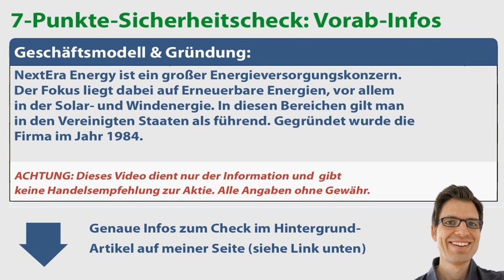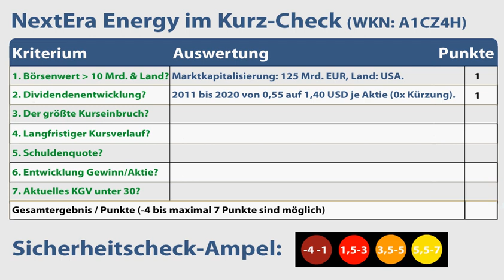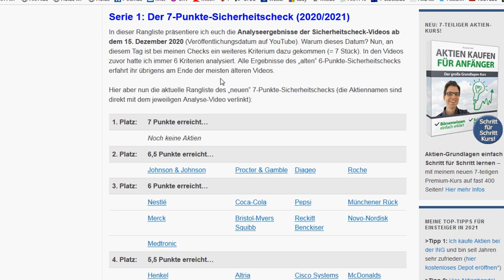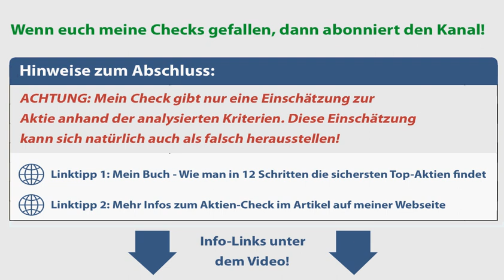NextEra Energy Aktienanalyse – Update 2021: Wie sicher ist die Aktie? (+günstig bewertet?)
✔ TIPP! Mein Buch „Wie man die sichersten Top-Aktien findet“:
► ► NextEra Energy Aktien-Analyse 2021: Worum geht es in diesem Video?
Ich bin Alex von der Webseite „Aktien kaufen für Anfänger“. Für diese Videoserie habe ich einen Sicherheitscheck entwickelt, um anhand von 7 Kriterien die Verlustrisiken von Aktien besser einschätzen zu können. In diesem Video nehme ich mir die NextEra Energy Aktie vor: Wie sicher ist die Aktie womöglich? Um das herauszufinden, gehe ich in dieser Aktienanalyse unter anderem diesen Fragen auf den Grund:
✔ Gibt es bei NextEra Energy Dividende bzw. wie hat sie sich in den letzten Jahren entwickelt?
✔ Wann und wie hoch war der größte Kursrückschlag von NextEra Energy in den vergangenen Jahren?
✔ Wie hat sich der Aktienkurs von NextEra Energy entwickelt?
✔ Wie hoch ist das KGV? Ist die Aktie NextEra Energy aktuell günstig oder vermutlich überbewertet bzw. teuer?

► ► 2 wichtige Hinweise:
1. Mein Kanal bietet kurze Aktienchecks für einen schnellen (ersten) Überblick. Wer sich für die Aktie näher interessiert, sollte sie genauer analysieren (so mache ich das auch).

2. Ich bin ein ganz normaler Privatanleger und kein Anlageberater. Ich leiste (in diesem Video bzw. auf meiner Webseite) daher keine Anlageberatung und ersetze diese auch nicht. Alle Inhalte dienen lediglich der Information bzw. Unterhaltung und stellen keine (!) Empfehlung zum Kaufen, Halten oder Verkaufen der erwähnten Aktie(n) dar. Aktieninvestitionen können zum Totalverlust führen. Alle Angaben in diesem Video ohne Gewähr.